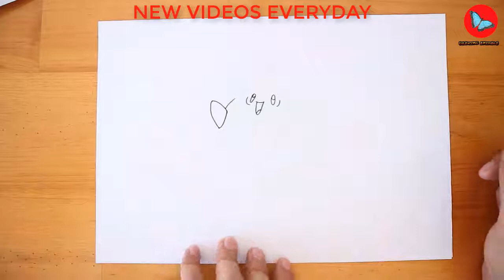How To Draw Togepi Pokemon | Drawing Animals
Learn How To Draw Togepi Pokemon | Drawing Animals